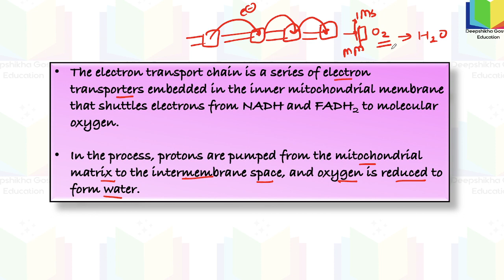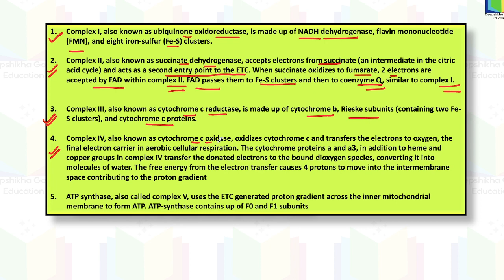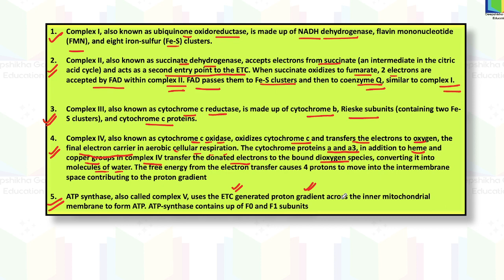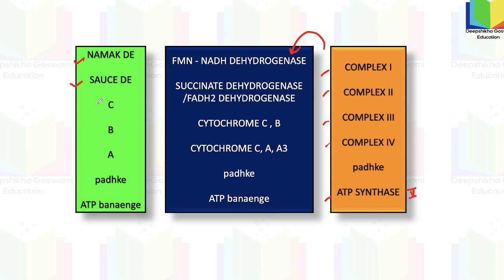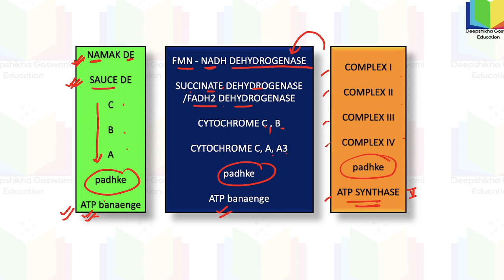ELECTRON TRANSPORT CHAIN BASICS WITH MNEMONIC |TRICK |ETC | OXIDATIVE PHOSPHORYLATION |CSIR NET NEET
DISCUSSION ABOUT - ELECTRON TRANSPORT CHAIN BASICS WITH MNEMONIC |TRICK |ETC | OXIDATIVE PHOSPHORYLATION |CSIR NET NEET

SURE SHOT SERIES IS BACK | SURE SHOT MARKS IN 10 MINS | EXCLUSIVELY FOR CSIR NET 2021 GATE 2022

BIOCHEMISTRY FOR CSIR NET GATE ARS IIT JAM ICMR DBT MSC BSC | ATOMS MOLECULES ELEMENT MATTER ATOaMIC NUMBER ATOMIC MASS ISOTOPES ISOBARS ISOTONES RADIOACTIVE DECAY

GATE EXAM
GATE LIFE SCIENCE
GATE BIOTECHNOLOGY
GATE CHEMISTRY
GATE 2022
DBT JRF
ICMR JRF
TIFR
JNU
AIIMS
PHD
MSC
BSC
UPSC
ARS
ICAR
BOTANY